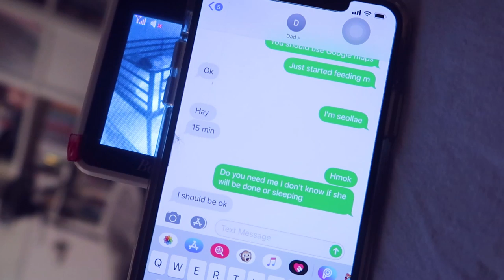surprising my husband with overprocessed bleach hair (he snatchéd my wig lol) pt 3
hello Michael was away for the weekend so ofc he comes home to the blonde wife who hasn’t been blonde for almost a year lol this has been quite a journey... welcome back blonde nami looking forward to colored nami; let me know what you wanna see on my head and i'll try to make it happen!